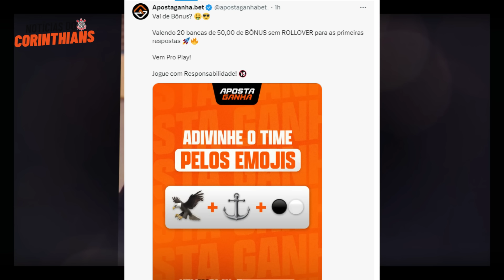🚨🚨CORINTHIANS JÁ TEM NOVO PATROCINADOR MÁSTER ? OLHA ISSO, FIEL!!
Divulgações/Parcerias entre em contato!

O Canal Noticias do Corinthians traz novidades para a fiel torcida todos os dias. Mercado da bola do Corinthians, contratações do Corinthians, novidades do Corinthians, jogos do Corinthians e muito mais para todos os torcedores do Timão.

Noticias do Corinthians todos os dias para a Fiel Torcida.
No Canal Noticias do Corinthians você encontra todas as novidades do Corinthians, contratações, chegadas, saídas, curiosidades sobre o Timão e muito mais.
Faça parte da família corinthians. O melhor time do Mundo é o Corinthians.